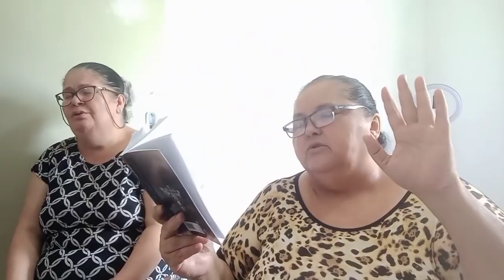essa tontura e febre hoje vai desaparecer! 20/12/2021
orando por você